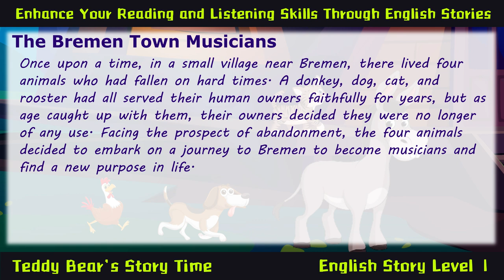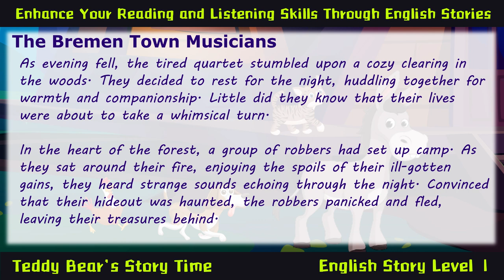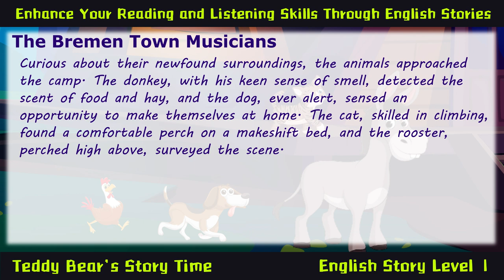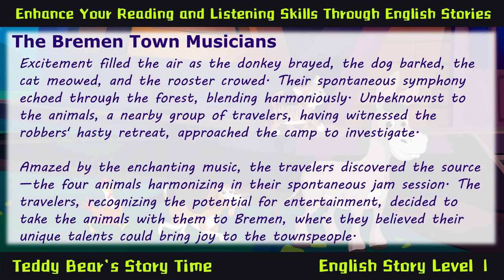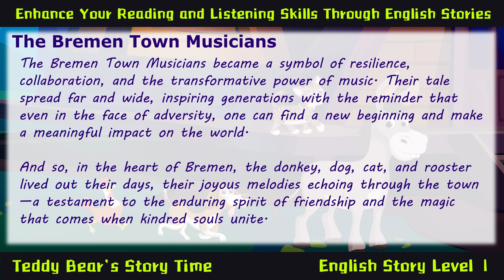The Bremen Town Musicians Learn English Story Audiobook Language Immersion Vocabulary Language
The Bremen Town Musicians: Learn English Through Story | English Audiobook for Language Immersion | Vocabulary & Language Learning

📚🎶 Explore English Through Musical Adventure! ✨ Join us on a captivating journey with "The Bremen Town Musicians," a classic tale filled with whimsy and valuable lessons. Immerse yourself in this English audiobook designed to enhance language skills through storytelling, making learning a delightful experience. Whether you're a language learner or story enthusiast, embark on an educational adventure with the Bremen Town Musicians!

📘 Book Brief:
"The Bremen Town Musicians" is a beloved fairy tale by the Brothers Grimm, featuring a delightful ensemble of animals who embark on a musical adventure. As they pursue their dreams, the story unfolds, imparting lessons about friendship, courage, and the pursuit of one's passions. This audiobook offers an engaging retelling of the classic tale, providing an excellent opportunity for language learners to improve their English skills.

🔍 Key Features:

🎵 Musical Enchantment: Experience the magic of the Bremen Town Musicians' journey through the integration of music and storytelling.
📖 Vocabulary Immersion: Enhance your English vocabulary with words and phrases seamlessly integrated into the narrative for effective language learning.
🎭 Character Narration: Immerse yourself in the story through distinct voices and dialogues, aiding in comprehension and pronunciation.
🌟 Language Learning Adventure: Make language learning an enjoyable adventure with a classic fairy tale that captures the imagination.
🧠 Cognitive Development: Stimulate cognitive skills through interactive engagement with the narrative and characters.

📚✨ Embark on a musical language journey with the Bremen Town Musicians! 🎧🎶

The Bremen Town Musicians Fairy Tales Classic Story Listening & Learn English book Audiobook Children
Learn English in 5 mins Through Story
5 mins to Read and Listening English stories to upgrade your English Level